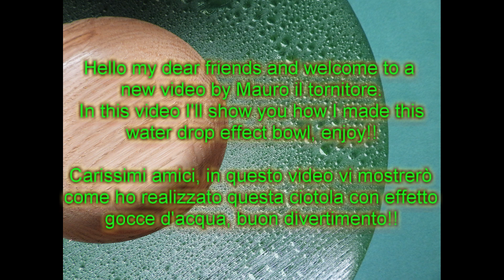Water drop effect bowl - Ciotola effetto bagnato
How to make a bowl with water drops on the rim. Thanks.
Mauro
Come realizzare una ciotola con il bordo che sembra bagnato di gocce d’acqua. Grazie.
Mauro